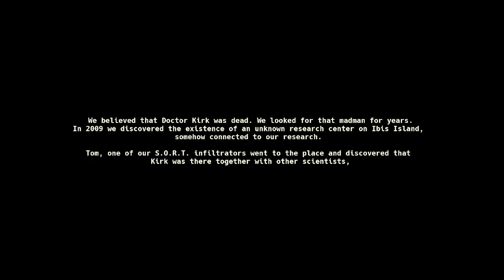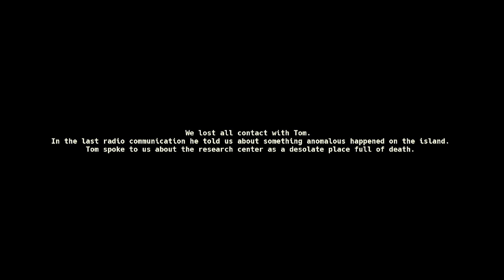Dino Crisis Rebirth - Full Game Walkthrough | Remake Classic Survival Horror Game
This project is purely inspired by the original 1999 game, but it does not represent a full-remake. I'm a big fan of the first Dino Crisis game, I tried to convey all the atmosphere and horror of the original in a modernized fashion!.